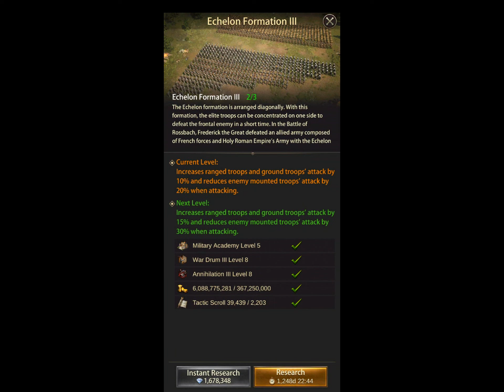Evony - T1 Cav Defense Built - Part 3 Updates, Reports, Future Planning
It's been a while, some advancements made.  Future thinking on where to keep going next.  Evony celebrating another consecutive year of being the supreme pricks.